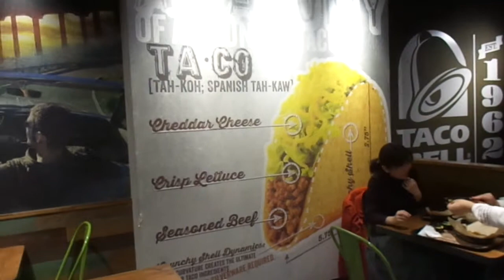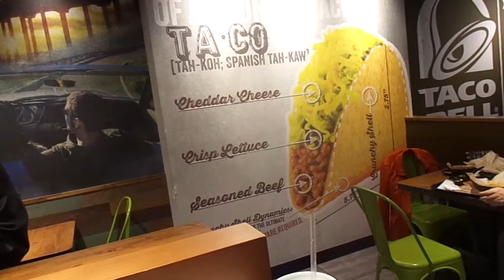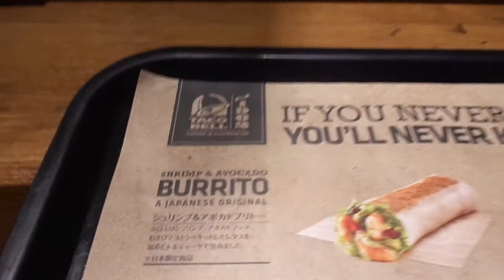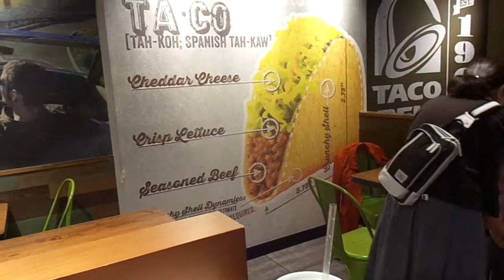Taco Bell In Shibuya, Tokyo Interior And Ordering Options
Here is the interior of Taco Bell in Shibuya, Tokyo as well as how to order and menu options.